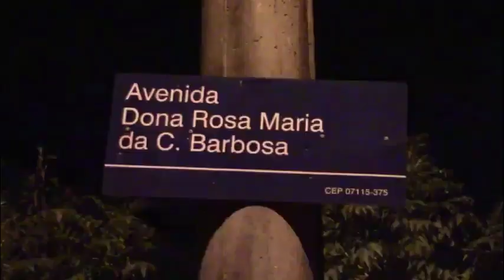Transição: Alerta Nacional/Alerta Amazonas com o Retorno do Sikêra Jr. (25/05/2020)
→ Excepcionalmente, esse vídeo está saindo sem o nome do canal que aparece na parte superior.